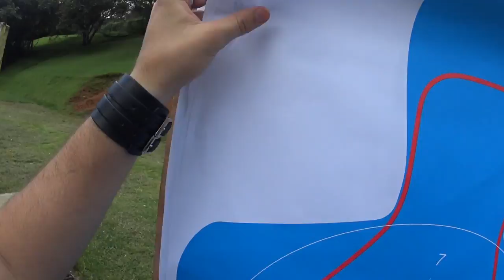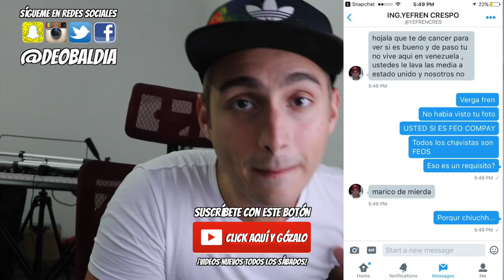DISPARANDO FRENTE A POLICÍAS | Diego De Obaldía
Vlog #11 - El Servicio Nacional de Fronteras nos invitó a conocer su trabajo y su equipo. Y bueno... Fue bastante interactivo. Creo que no esperaron que hiciéramos tanto relajo.

Grabado con una Sony Action Cam --- Link a mi Facebook.com/diegodeobaldia